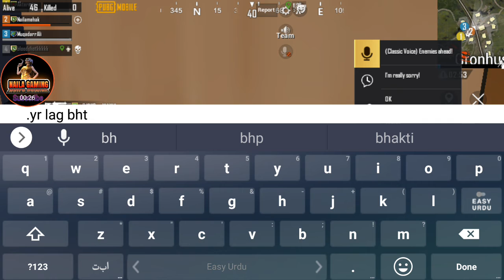AISY KON MARTA H YAR KOI THORA KHYAL TO KR LIA KRO KOI MASOOM B HOTA HAI 😭😭😭😭😭😭😭